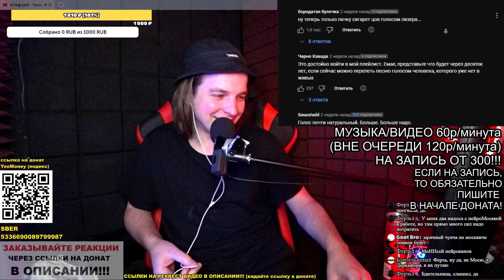РЕАКЦИЯ (критика): Виктор Цой - Пачка сигарет в моем кармане (AI cover Lizer)